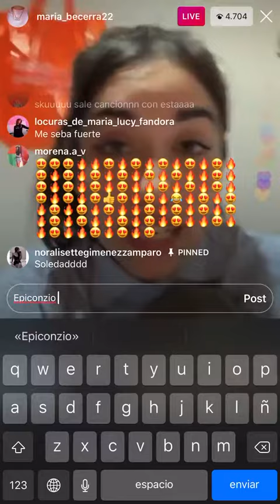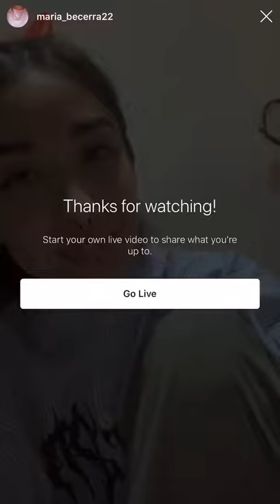MARÍA BECERRA escribe y compone canción en VIVO